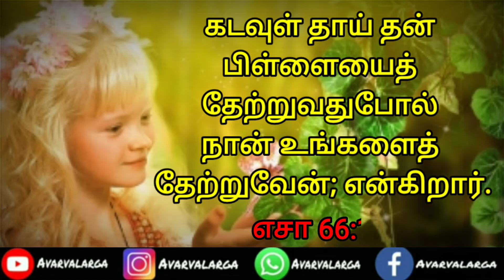Daily Verse 01-10-2020 | Words of God | Christian WhatsApp status